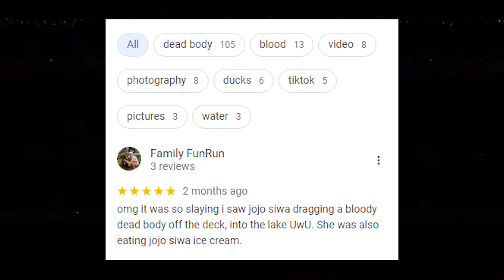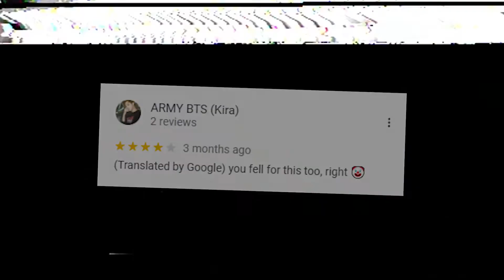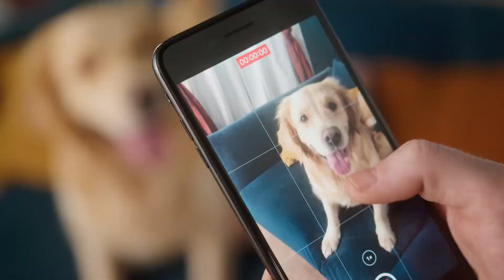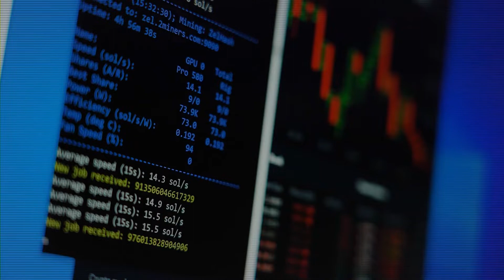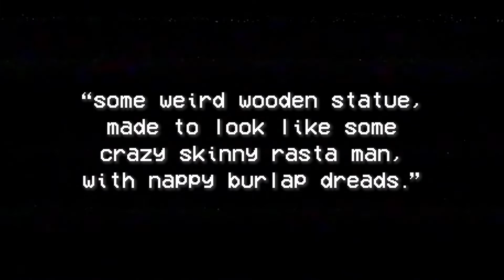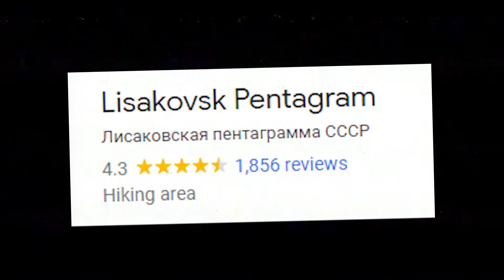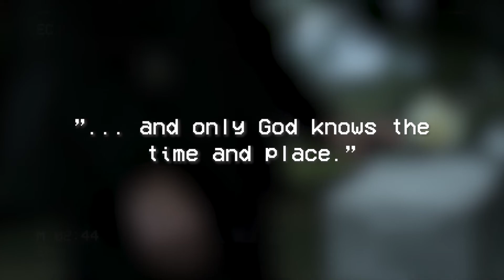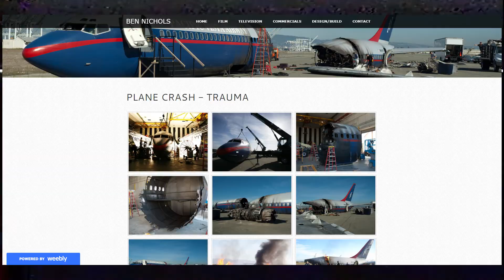SCARY Images Caught on Google Earth (EXPLAINED!)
Google Maps and Earth can help you go places you never thought you would ever be able to, but sometimes, these places are never meant to be visited. Today we will be discussing scary things that were caught on Google Earth, and we will be doing our best to explain them once and for all.

SCARY Things Caught on Google Earth (EXPLAINED!)

--- Chapters ---
00:00 Intro
00:10 A Bloody Crime Scene
02:27 Mummified Remains
04:46 A Massive Pentagram
07:41 A Submerged Car
10:27 A Plane Crash
13:06 Outro